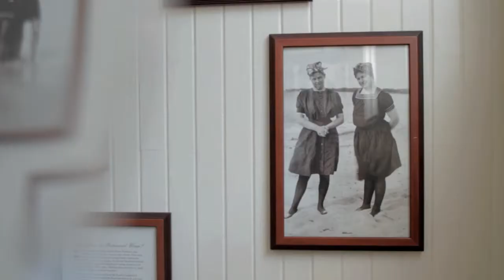A Day in Waikiki in 3 minutes and twenty seconds!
A Day in Waikiki in 3 minutes and twenty seconds. Shot and directed by Blair Hayes.